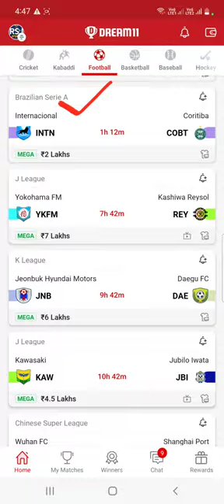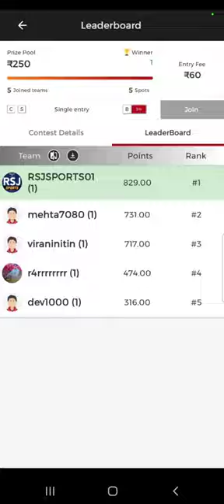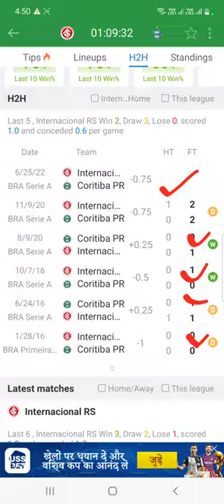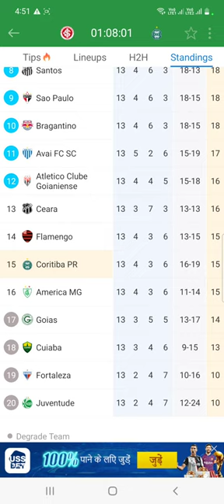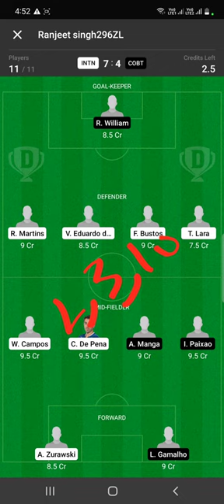INTN vs COBT Dream11 Team Football Match Today | Brazilian Serie A 2022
in this video we have discussed about INTN VS COBT Prediction for Football Dream11 Match

Match INTN VS COBT

today Match

Dream11 Team

Dream11 today

Dream11 tips